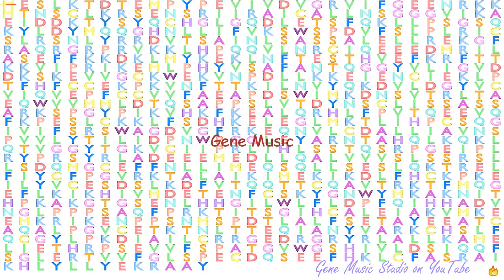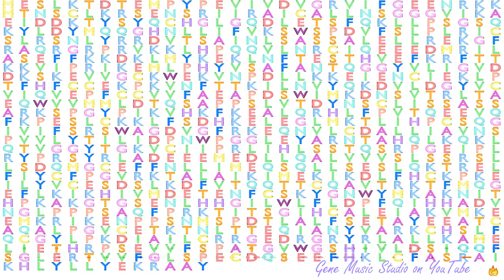Gene Music using Protein Sequence of SLFN14 "SCHLAFEN FAMILY MEMBER 14"